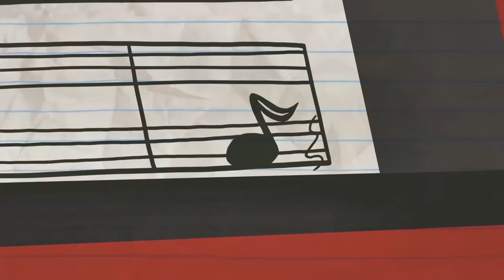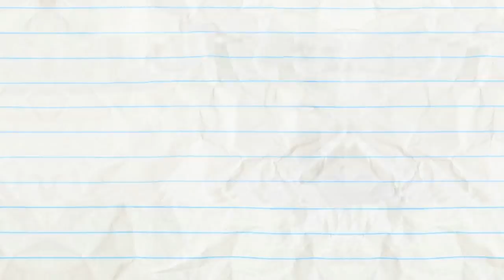Pencilmate's A CYMBAL Minded Musician - Pencilmation India | Animation | Cartoons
Pencilmate and Pencilmiss Pencilmation Cartoons India full episodes about orchestra, concert, music, cymbal, cymbals, percussion, instruments